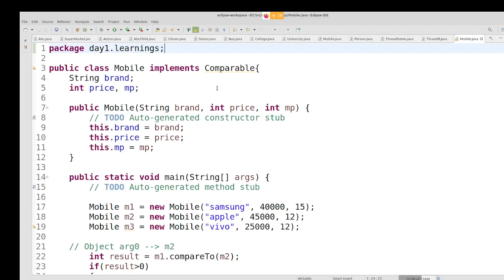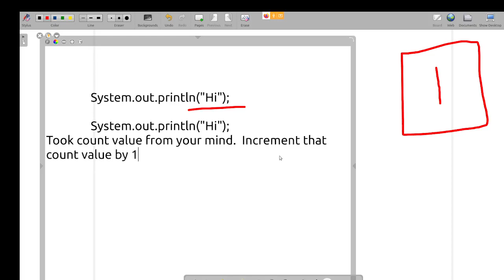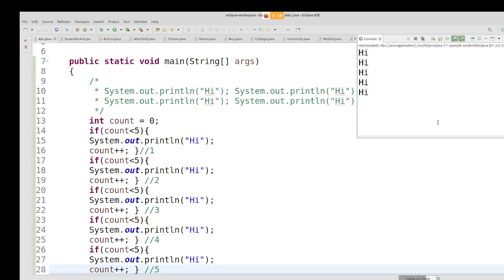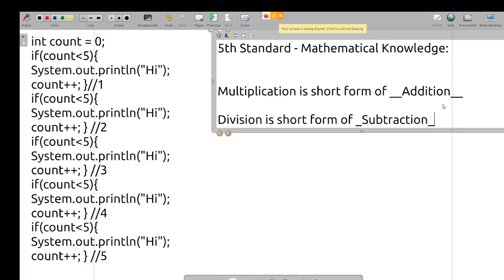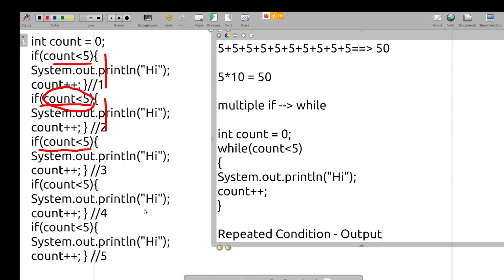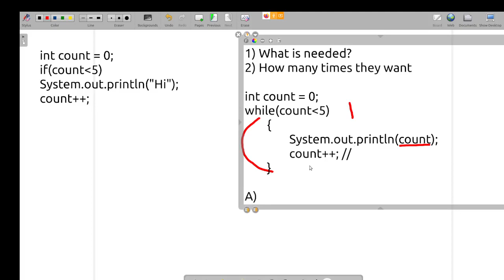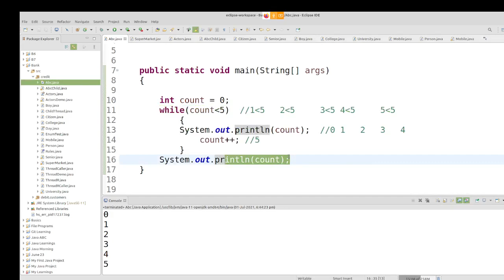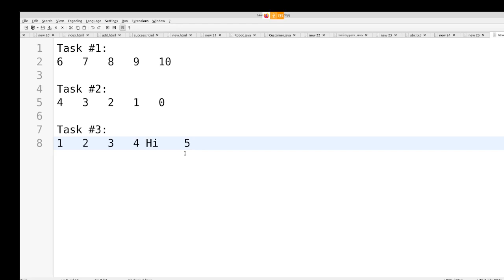Java in Tamil - While Loop Basics for Beginners - Muthuramalingam - Payilagam